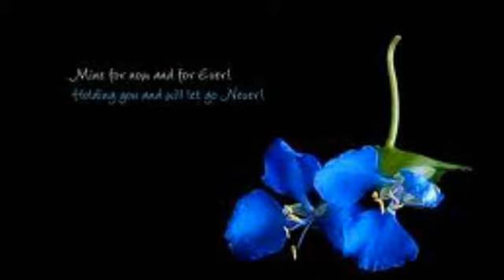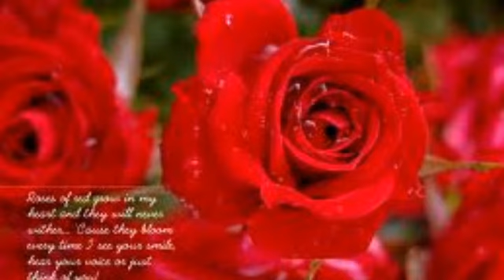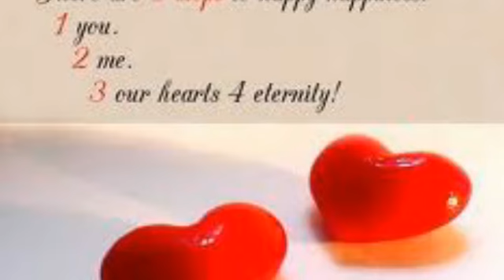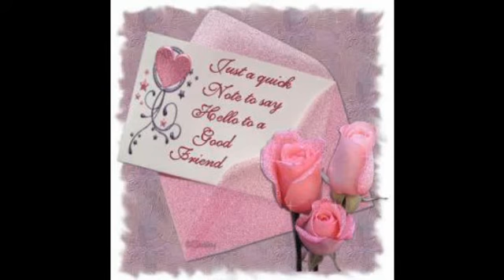olgaki - wake me up when..AVI